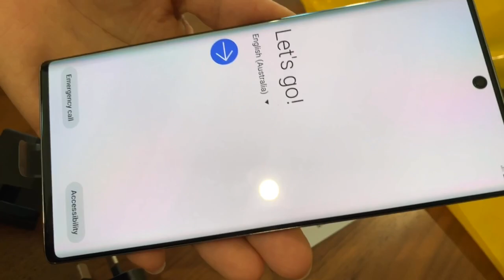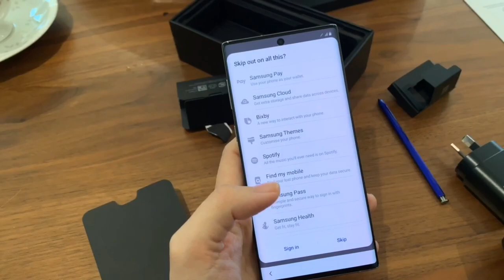아이폰11아닌 아이폰xs로 찍은 갤럭시 노트10 언박싱!!! 예쁘다로 시작해서 예쁘다로 끝나는 개봉기!!!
테크 유튜버 아님을 감안하고 그저 즐겁게 봐주시길 바래요🙈

인스타그램

BGM
Running - Dj Quads